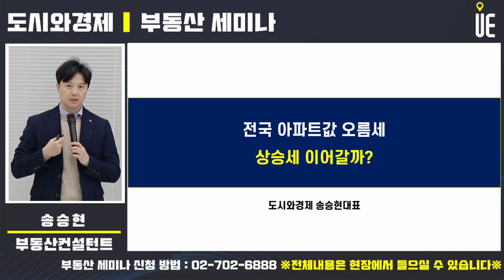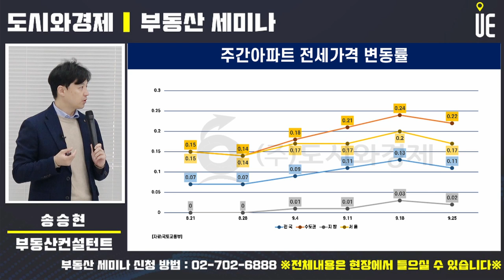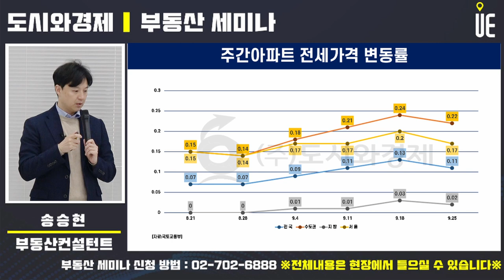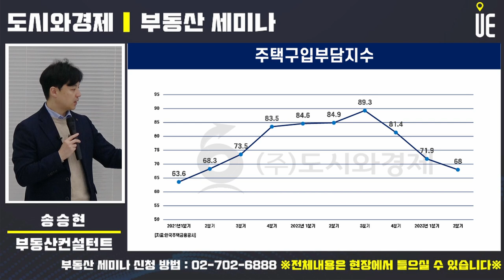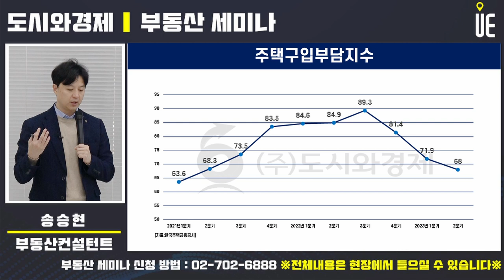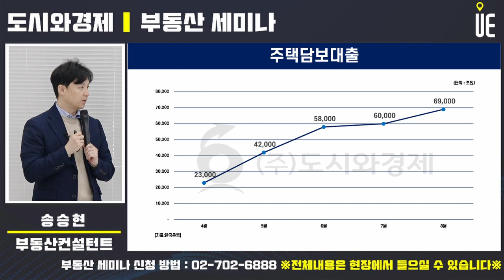서울 아파트 매수심리가 3주 연속 하락!! 전국 주택구입부담지수는 3분기 연속 내림세 [부동산강연회]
서울 아파트 매수심리가 3주 연속 하락
지난주 소폭 상승했던 동남권도 한주만에 하락전환

매매수급지수는 0~100 사이면 매도세가, 100~200 사이면 매수세가 더 크다는 의미

6일 한국부동산원
10월 1주(2일 기준) 서울 아파트 매매수급지수는 89.0으로 전주(89.2) 대비 0.2포인트(p) 하락

서울 매매수급지수는 9월2주(11일 기준) 하락세를 멈추고 상승전환헀는데, 다시 하락세를 보이며 3주째 하락

영등포·양천구 등이 속한 서남권은 90.5에서 90.2로 0.3p 하락
종로·용산구 등이 있는 도심권(91.0→89.9)도 0.11p 하락
지난주 상승세를 보였던 강남 3구(강남·서초·송파구)가 속한 동남권(91.7→90.7)은 한주만에 하락

노도강(노원·도봉·강북구)이 속한 동북권 지수는 86.5에서 86.6으로 상승
마포·서대문구가 속한 서북권 역시 87.6에서 88.7로 오름세

경기는 91.7로 상승
인천이 88.2로 하락
수도권 아파트 매매수급지수는 90.4로 소폭 하락

전국 아파트 매매수급지수는 89.9로 전주와 동일한 수준을 유지
지방은 89.3에서 89.5로 소폭 상승

소득이 계속 늘어나고 주택담보대출 금리가 정점을 찍고 내려가면서 전국 주택구입부담지수가 3분기 연속 내림세

서울의 경우 여전히 중간소득 가구가 지역의 중간가격 주택을 구입할 경우 소득의 40% 이상을 주택담보대출 원리금 상환으로 부담

2일 주택금융공사에 따르면 지난 2분기 전국의 주택구입부담지수는 68.0으로 전분기(71.9) 대비 3.9포인트(p) 하락

2021년 1분기(63.6) 이후 가장 낮은 수준